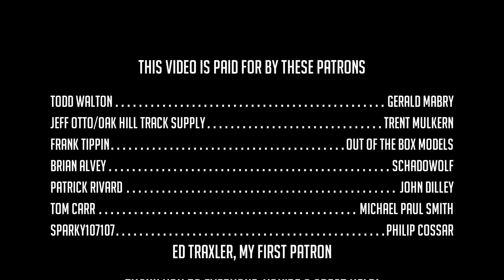Mountain Lumber Company Sawmill build | Walthers Cornerstone